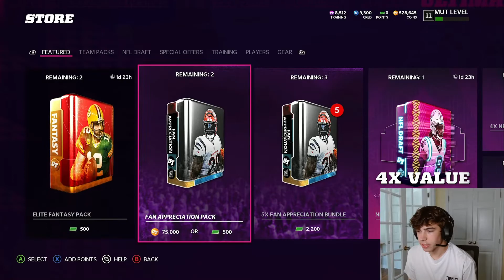FAN APPRECIATION PACK OPENING